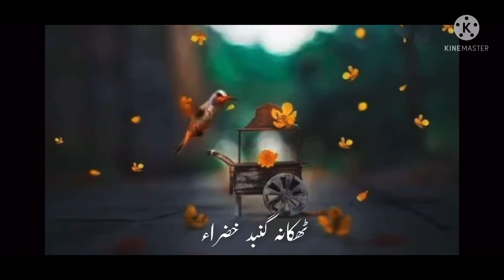Beautiful hamd |naat youtube allahuakbar shorts